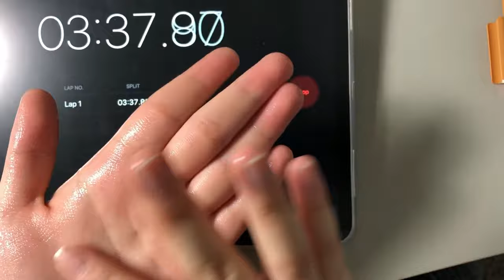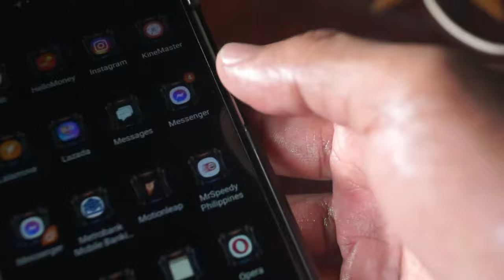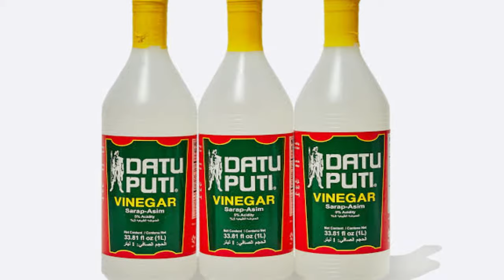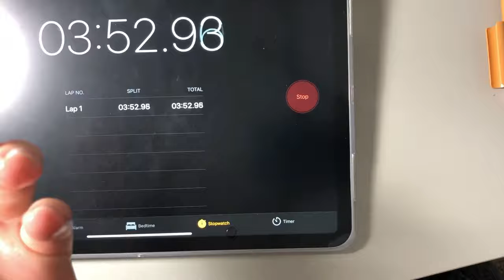8 MABISANG GAMOT SA PASMA AT PAWISING KAMAY AT PAA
8 MABISANG GAMOT SA PASMA AT PAWISING KAMAY AT PAA

Isa ka ba sa  Nababahala sa pagiging pawisin ng  kamay at paa?  Talaga namang kasing Hussle  ang pagkakaroon ng  basang kamay lalo na kapag mahilig ka maglaro ng online games. Ang pagkakaroon nito ay minsan ay ikinahihiya ng ibang tao dahil hindi sila makapag holding hands o shake hands dahil basa ang kanilang kamay at kung minsan ay nagdudulot ito ng masamang amoy kung pasmado naman ang iyong paa.

Ang pasma ay isang sakit na walang eksaktong kahulugan sa kaalamang medikal, subalit ito’y maaaring kaugnay sa mga tinatawag na ‘occupational problems’ o mga karamdamang konektado sa labis na pagtatrabaho ng kamay at paa. Samantala  Ang pagpapawis ng kamay
Ay kilala sa medical term na hyperhidrosis na posibleng dahilan nito ay ang hyperthyroid, gout o mataas na uric acid, labis na katabaan o obesity o di kaya ay kapag magmemenopause na ang isang babae.